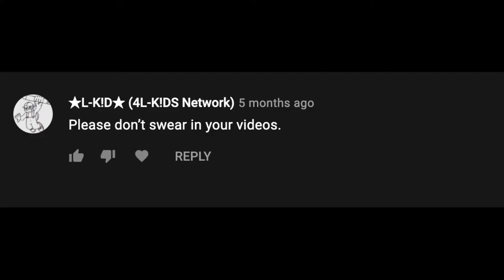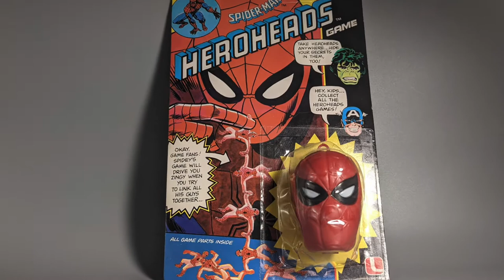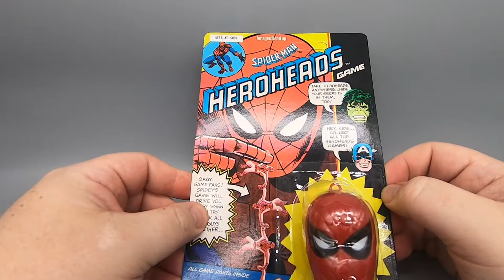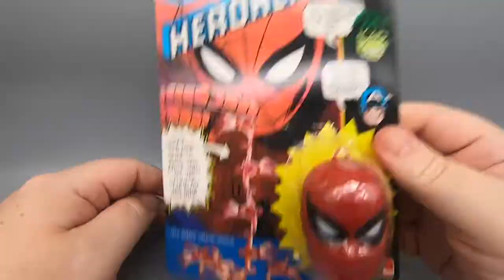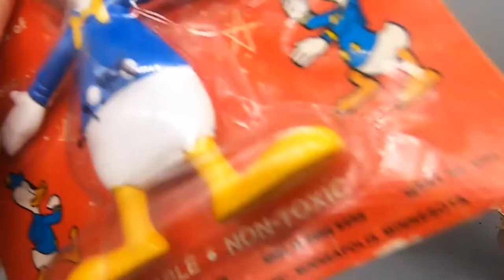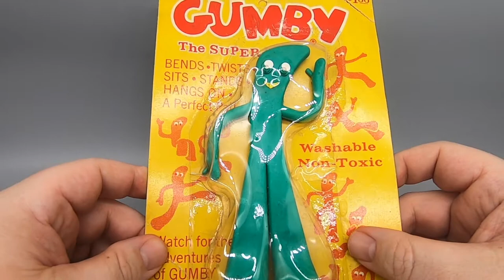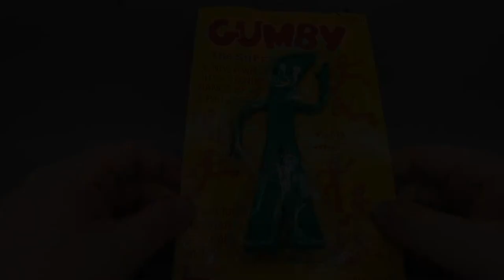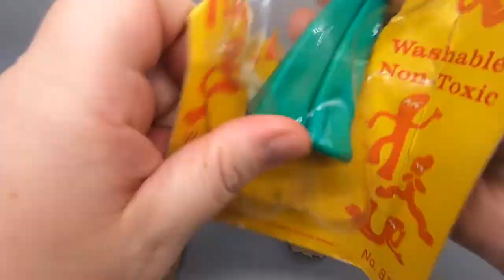Gumby 4 - LAKESIDE FOREVER! - The Dan Classic Show - Memorial Day Special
We're back at it again a year later for EVEN MORE GUMBY! Last year we covered the Lakeside years, the 80s , 90s, and even today's Gumby offerings. But there's always more Gumby and there's always room for more Gumby on the channel and in my collection. This week , we take a look at even more Lakeside stuff , a Ben Cooper Halloween costume, and I open not one but two vintage Lakeside figures from the 1960s! LETS GET READY TO GUMBOOOOOOOOOOOOOO!